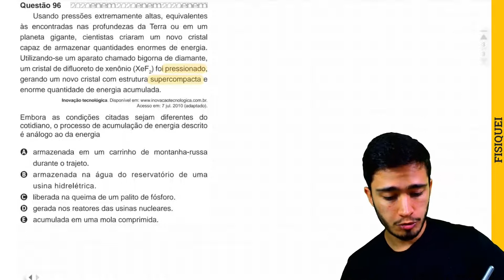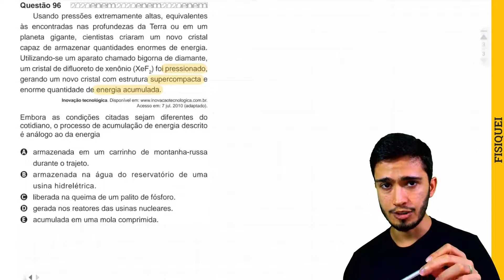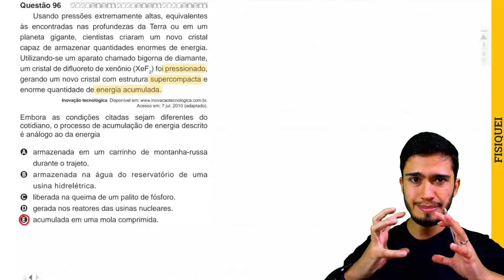ENEM 2020 PPL - Usando pressões extremamente altas, equivalentes às encontradas nas profundezas da T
(ENEM/PPL 2020) Usando pressões extremamente altas, equivalentes às encontradas nas profundezas da Terra ou em um planeta gigante, cientistas criaram um novo cristal capaz de armazenar quantidades enormes de energia. Utilizando-se um aparato chamado bigorna de diamante, um cristal de difluoreto de xenônio (XeF2) foi pressionado, gerando um novo cristal com estrutura supercompacta e enorme quantidade de energia acumulada.

Embora as condições citadas sejam diferentes do cotidiano, o processo de acumulação de energia descrito é análogo ao da energia

A) armazenada em um carrinho de montanha-russa durante o trajeto.
B) armazenada na água do reservatório de uma usina hidrelétrica.
C) liberada na queima de um palito de fósforo.
D) gerada nos reatores das usinas nucleares.
E) acumulada em uma mola comprimida.

Gostou do vídeo? Se quiser aprender Física comigo do ZERO ao ENEM, acesse o site ✅ e conheça meu curso.